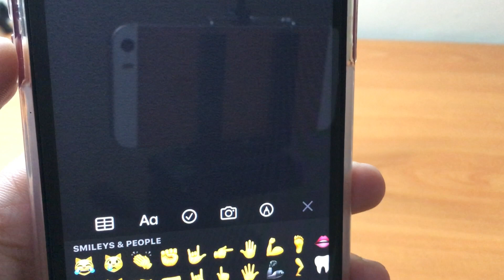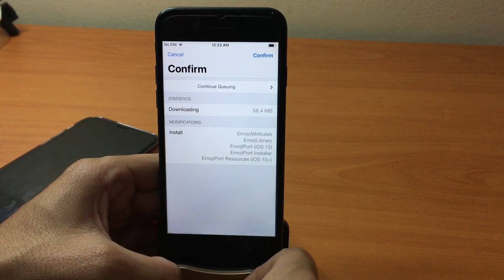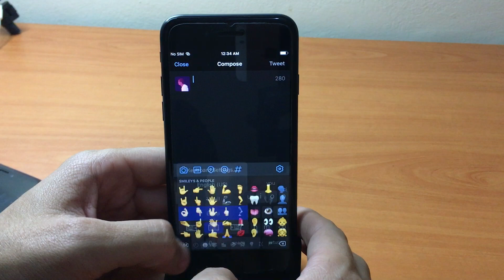How to GET iOS 13.2 Emojis on iOS 12 - 12.4 (Jailbreak Only)